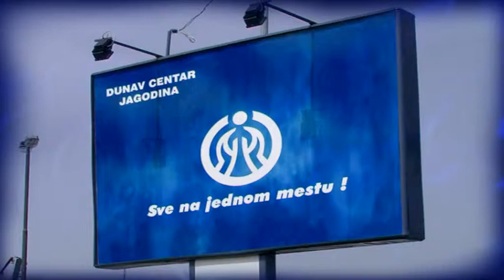dunav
Dunav centar Jagodina